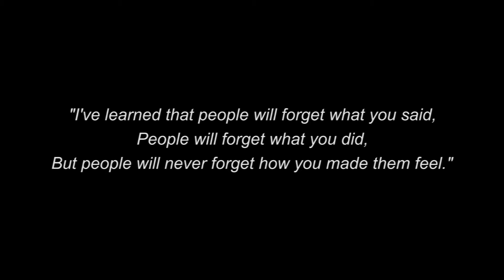Liquid Sky Laser Show - Upscale & Unexpected Event Lighting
Full color licensed laser lighting, and gorgeous “Confetti Blizzards”.

For those who truly ‘seek the unexpected’ for their social or corporate event, few event services offer the kind of impact, wow factor, and candidly, the pure beauty, that licensed full color laser lighting from Liquid Sky can provide.  Whether you’re looking for a new solution to socially engage your large/diverse audience, generate fundraising revenue, or our most common request - simply blow everyone away during a lovely & energetic reception, we’ve got laser lit solutions for you.  We’re licensed in all 50 states and we guarantee to drop jaws at weddings, galas, corporate award banquets/meetings, promotions, tribute concerts, themed events, and yes, even the most beautiful Quinces and Bar/Bat-Mitzvahs.

For accented peak moments or event finale’, consider our Confetti Blizzard.  Not at all like the typical short lived confetti “pop” or “blast”, rather, this is an actual sustained Confetti “Blizzard”, launching over 20 pounds of flame retardant confetti CONTINUOUSLY for a few intense minutes.  It’s designed to fully engulf your entire dance floor, as well as anyone remotely close.  Some prestigious event planners have called our Confetti Blizzards the “highlight of the event”.

Wall to wall excitement always ensues when engaging the Liquid Sky lasers at the very same moment our Confetti Blizzard in launched.  The most common response we hear following our services is, “Absolutely insane!”.

So, let’s chat about your event.  Please call and ask for me, Glenn Gold, President of Liquid Sky.  I’d love to hear more about your event.  954-7-LASER-7